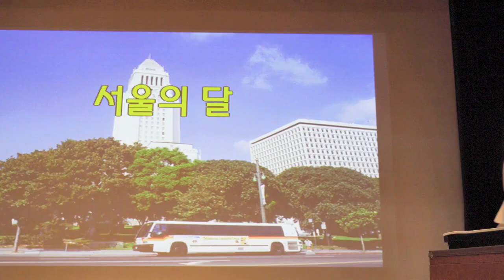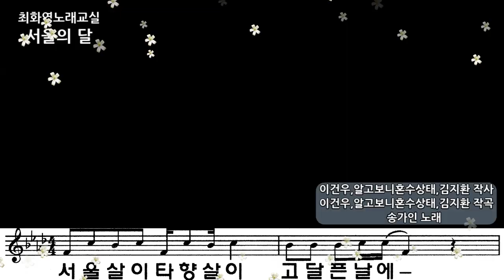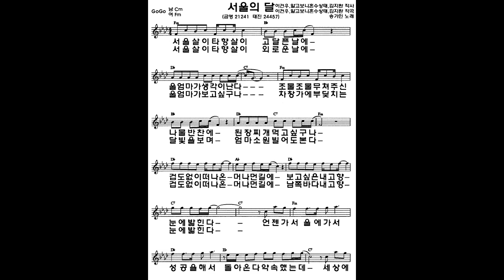서울의 달(송가인) 신곡 레슨, 가사 동영상, 악보삽입, 노래배우기, 최화영노래교실, K-Pop(trot),韓國歌謠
서울의 달

이건우,알고보니혼수상태,김지환 작사
이건우,알고보니혼수상태,김지환 작곡
                        송가인 노래

금영 21241
태진 24457

서울 살이 타향살이 고달픈 날에
울 엄마가 생각이 난다
조물조물 무쳐주신 나물반찬에
된장찌개 먹고 싶구나
겁도 없이 떠나온 머나먼 길에
보고 싶은 내 고향 눈에 밟힌다
언젠가 서울에 가서 성공을 해서
돌아온다 약속했는데
세상에 울고 웃다가 바쁘다 보니
꿈에서나 갈 수 있구나
서울의 달 바라보면서

서울 살이 타향살이 외로운 날에
울 엄마가 보고 싶구나
차 창가에 부딪치는 달빛을 보며
엄마소원 빌어도 본다
남쪽바다 내 고향 눈에 밟힌다
손 편지 한 장 갖고는 너무 모자란
내 인생의 일기를 쓴다